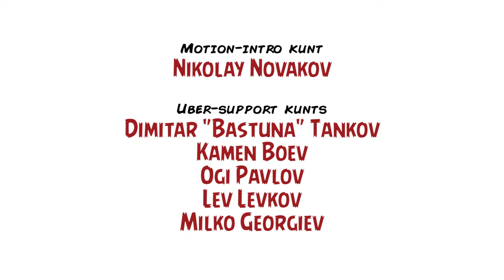Ревю на "Stranger Things" (2016) – Inglourious Kunts, Ep. XXXVIII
„Stranger Things“ се оказа скритата ТВ-лимонка на годината – броени дни след премиерата си по Netflix през юли продукцията направи такъв неочакван фурор, че с право можем да я смятаме за поп-културен феномен. Чрез колажната си стилистика, която изпрати страстно любовно писмо на жанровото изкуство от 80-те години на миналия век, покори както млади, така и стари зрители, а причината не е толкова в носталгията и сантимента, макар те безспорно да допринасят значително, а най-вече в добре свършената работа: „Stranger Things“ просто е отлично направен филм, съставен от осем блестящи епизода с прекрасен каст и драматургия, както и с кажи-речи безупречни production values.

Понеже и екипът ни, покрай масовката, не остана безразличен към проекта на Рос и Мат Дъфър, първо ви представихме текстово ревю от автора ни Георги Вълков, а сега решихме да скалъпим още едно – този път във видео формат като част от подкаста ни Inglourious Kunts. Четиримата вещ(ереск)и анализатори са Мартин „Елфа“ Ангелов като водещ с гости Благой Иванов, Мартин Касабов и Димитър Дринов. В синхрон с по-старомодното съдържание на „Stranger Things“ сме се ситуирали насред ретро интериор, а менталното ни състояние варира от алкохолен амок до пасивна екзалтация.

Време е за близки срещи с момчешките животи на Майк, Дъстин, Лукас, Уил и тяхната свръхестествена приятелка Ел.